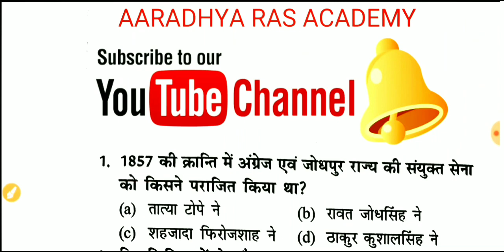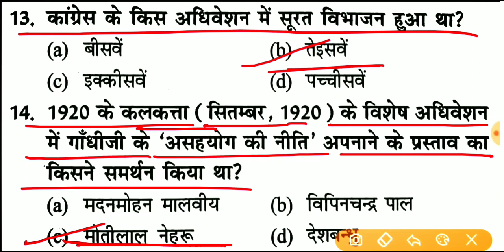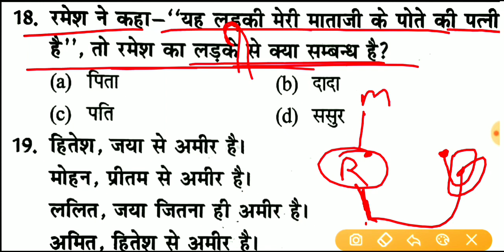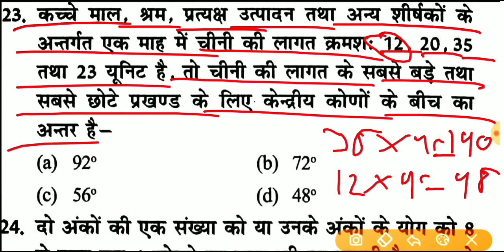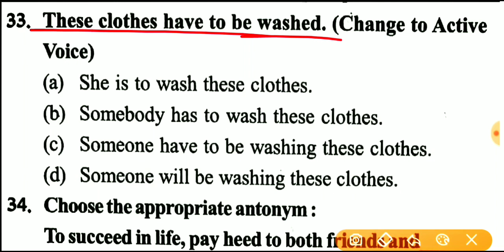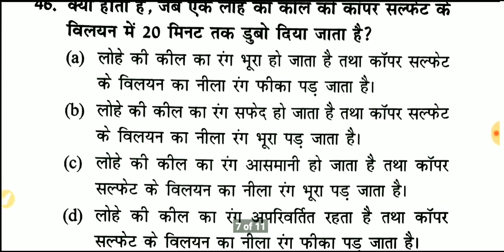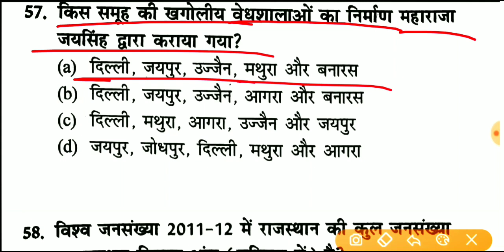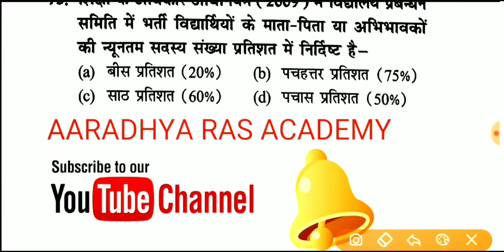स्कूल व्याख्याता , RPSC 1st Grade 1st Paper, मॉडल पेपर- 56 ,model paper, School Lecturer Model Paper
इस चैनल पर स्कूल व्याख्याता परीक्षा के लिए प्रथम पेपर और द्वितीय पेपर के मॉडल पेपर की लाइव टेस्ट सीरीज स्टार्ट की जा रही है तो इस चैनल को जरूर सब्सक्राइब करें

पीडीएफ प्राप्त करने के लिए यहां क्लिक करें

178   1st Grade 1st Paper  के मॉडल पेपर प्राप्त करने के लिए